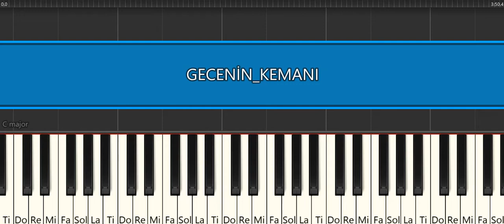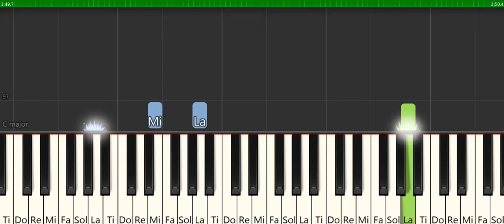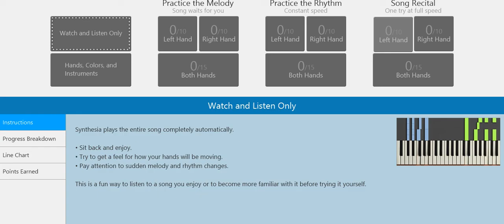GECENİN KEMANI -FATİH KISAPARMAK -KIRAÇ -PİYANO TUTORİAL